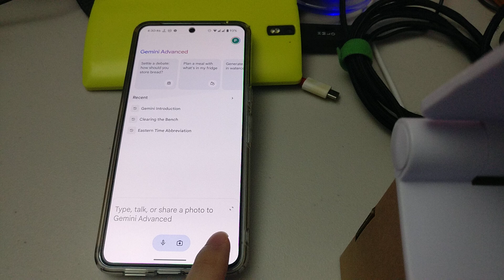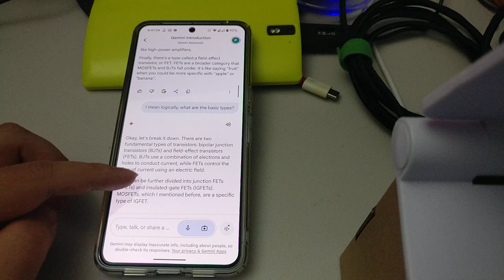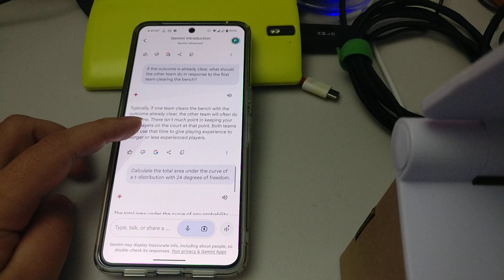Gemini Live Knowledge, Math, and Creativity Testing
Comment all the mistakes you found it making